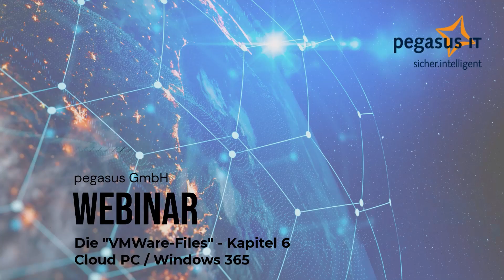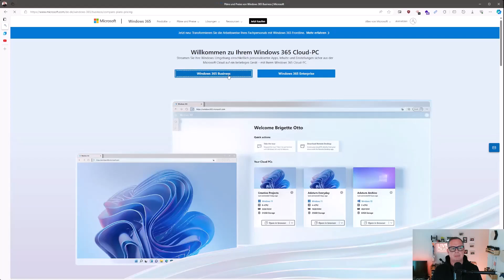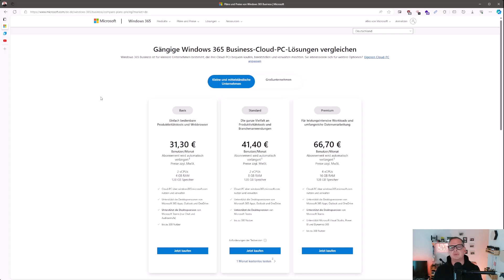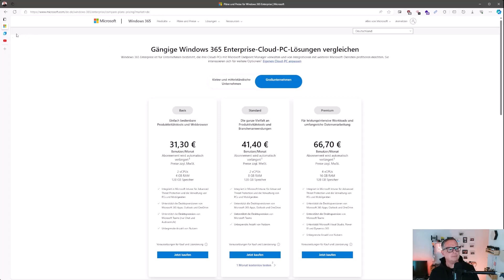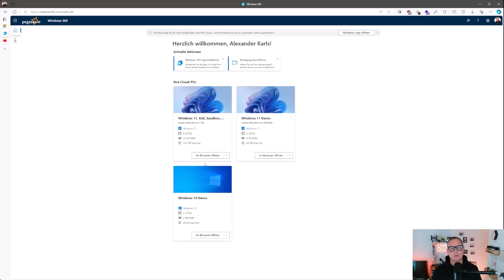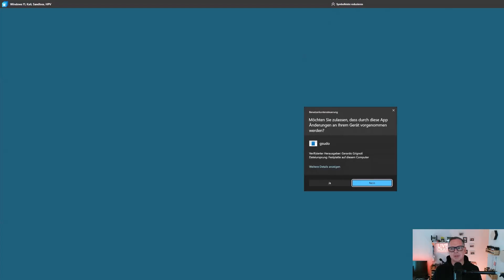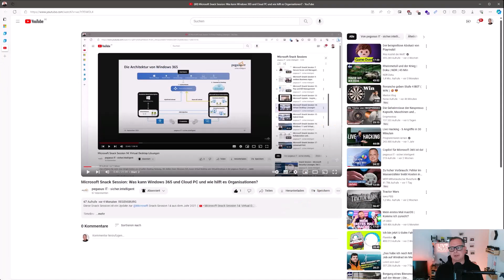Kapitel 6 - Cloud PC & Windows 365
In dieser Session wird das Thema Desktop-Virtualisierung ausführlich behandelt, nachdem zuvor Server-Virtualisierung besprochen wurde. Der Vorteil von virtualisierten Desktop-Betriebssystemen wie Windows 10 oder 11 liegt darin, dass Administratoren Änderungen nur am Template vornehmen müssen und dann die neue Version ausrollen können. Dies ist besonders vorteilhaft in Abteilungen wie Buchhaltung oder Controlling, wo umfangreiche Software-Pakete verwendet werden. Virtualisierungslösungen wie VMware Horizon bieten diese Funktionalitäten, obwohl die Zukunft solcher Technologien ungewiss ist.

Ein Schwerpunkt des Vortrags liegt auf der Vorstellung von Cloud-PC von @Microsoft insbesondere Windows 365. Hierbei wird zwischen Business- und Unternehmenslösungen unterschieden. Business-Pläne bieten standardisierte Desktops, während Unternehmenslösungen eine umfangreichere Verwaltung über Intune ermöglichen. Die Skalierbarkeit in Unternehmensumgebungen wird hervorgehoben, da mehrere Nutzergruppen definiert werden können.

Darüber hinaus wird die Möglichkeit diskutiert, Windows 10 und 11 multi-userfähig zu machen, was speziell für große Unternehmen von Interesse sein kann. Diese Option bietet eine Alternative zu Terminaldiensten und ermöglicht eine performante Nutzung der Betriebssysteme. Die Integration von Freelancern und Lieferanten in sichere Umgebungen wird ebenfalls angesprochen, insbesondere im Hinblick auf Compliance und Zertifizierungsanforderungen.

Alex stellt praktische Anwendungen von Cloud-PC vor, zeigt verschiedene VM-Optionen auf und demonstriert, wie einfach der Zugriff auf diese virtuellen Umgebungen ist. Die Möglichkeit der Nutzung über verschiedene Geräte wie Tablets und Smartphones wird betont, was Flexibilität und Mobilität beim Arbeiten ermöglicht. Abschließend wird auf die Kosten für solche Dienste eingegangen und eine alternative Lösung namens "Kasm" angekündigt, die im nächsten Video vorgestellt werden soll.

Shownotes:
Du willst uns mal so richtig was sagen? Dann bitte hier entlang

Ihr habt eine Frage oder benötigt Unterstützung? Dann bucht Alex doch am besten gleich direkt für eine kostenlose Erst-Beratung